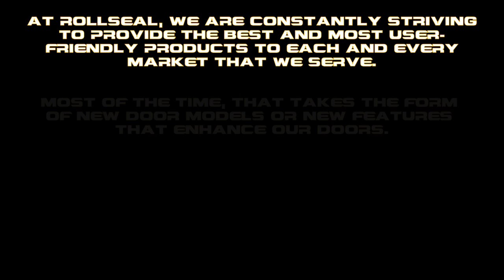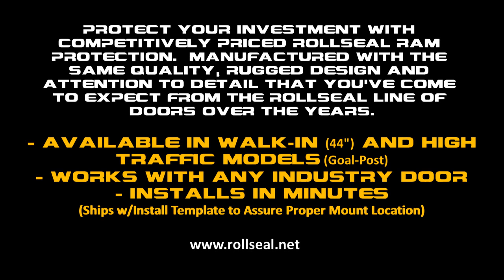RollSeal RAM Protection Bollard Package - Release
RollSeal is proud to announce the release of custom designed bollard kits available in 44" walk-in style models as well as complete "goal-post" style systems for drive-in traffic.